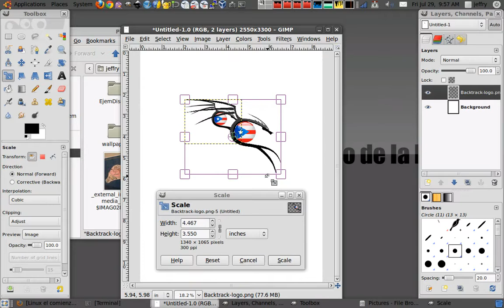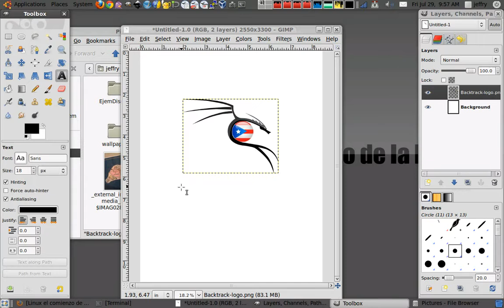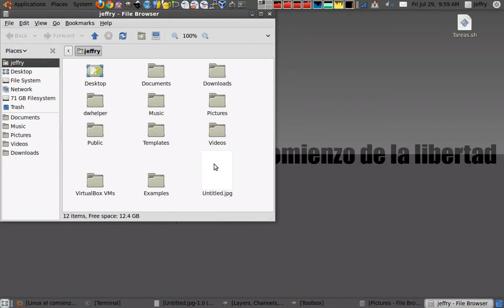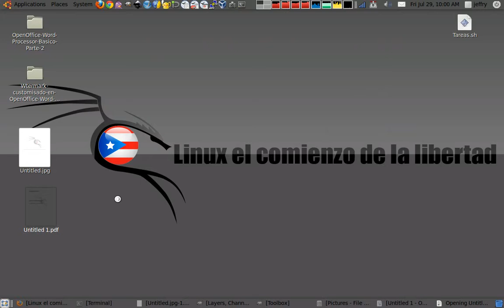Watermark o Background customisado en OpenOffice Word Processor